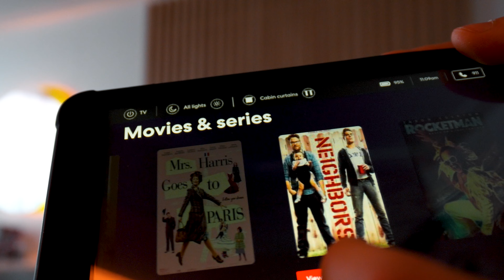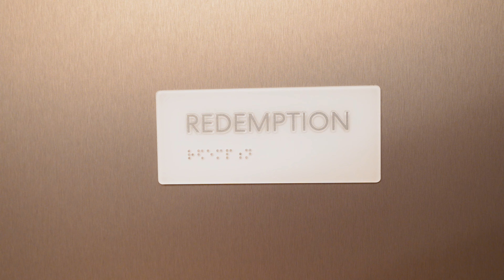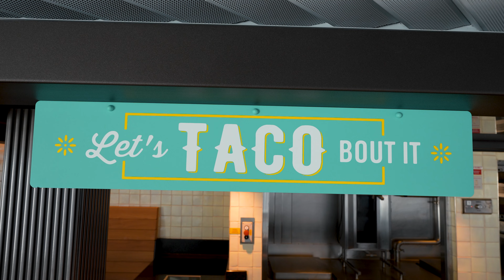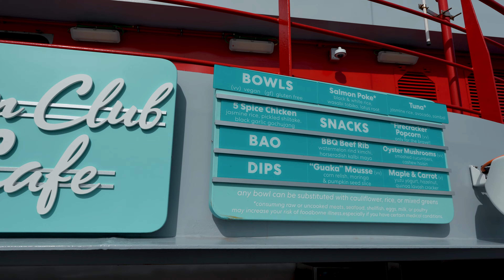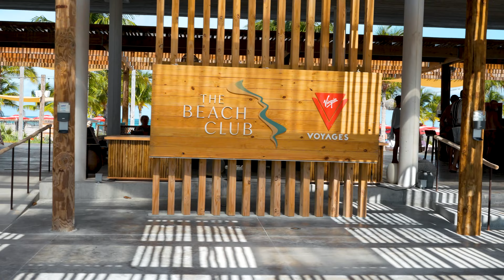Virgin Voyages Scarlet Lady Review: A Luxurious Cruise Experience to the DR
Want something different? Join us on a Scarlet Lady walkthrough and review of the ship!

 This adults only cruise seems to be marketed only for the millenials, but who is this REALLY for?
If you are considering to book this, watch our video first before making a decision.
Boarding Scarlet Lady from from Miami to the Caribbean.  A cruise for ADULTS ONLY, with a superyacht-inspired atmosphere, upscale dining outlets, and UNCENSORED shows.What is it like?  Let's dive in!

🎥 SHOP Products and GEAR 📷 Mentioned in this video
Get free 30 day trial!

Episode 27 | Virgin Voyages Scarlet Lady Review: A Luxurious Cruise Experience to the DR
/ Dominican Republic, Bahamas, Miami

VIDEO CHAPTERS
0:00 Boarding Virgin Voyages
0:29 Sea Terrace Balcony Room Tour
1:51 Ship Tour
4:34 What is included?
7:47 Shows and Entertainment
8:43 Scarlet Night - Wear RED!
9:44 Puerto Plata,Dominican Republic
10:44 Bimini, Bahamas
11.22 Is This Ship Right For You?

Thanks to the following for the partnership and collaboration with:
Virgin Voyages

It's our way of fueling more exciting content and keeping the adventure going! Remember, all opinions are our own, and we only recommend what we believe in. Thanks for supporting us!